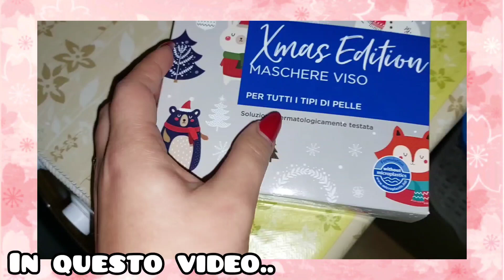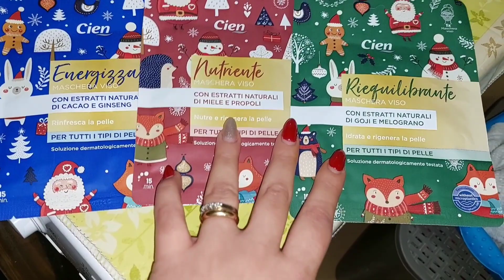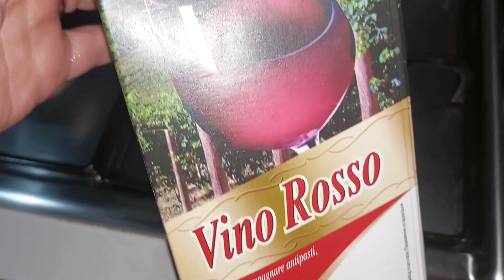Vlog:Preoccupazioni....la nostra epifania da soli e pulizie dopo aver tolto tutti gli addobbi😍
il mio avon store x acquistare i prodotti online e farli arrivare direttamente a casa tua😘😘